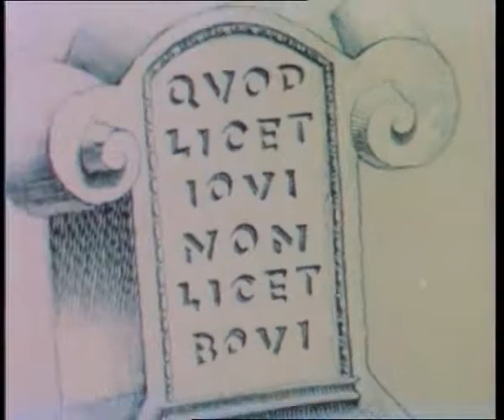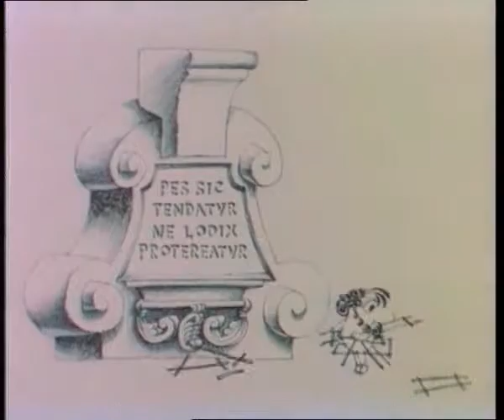Икар и мудрецы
Советский мультфильм для детей. В античном обществе жизнь течет спокойно и неспешно. Каждый нашел уже своё место в жизни. Люди посвящают досуг философским беседам - о смысле бытия и прочем. Но среди них живет чудак - Икар, который пытается воплотить в жизнь безумную, с точки зрения прогрессивного античного общества, идею: научиться летать подобно птицам.